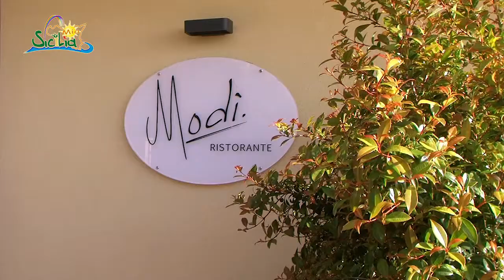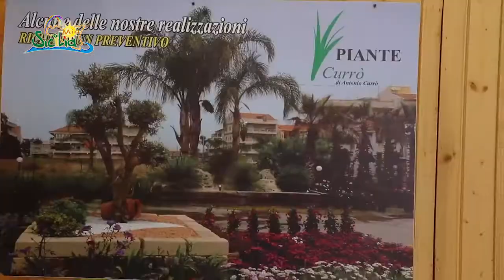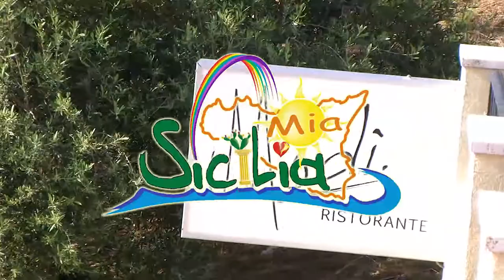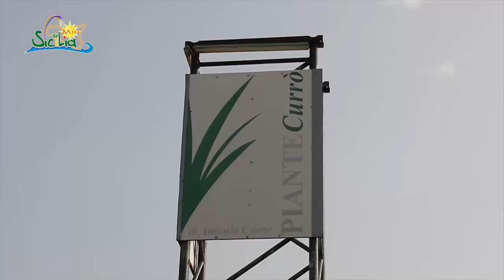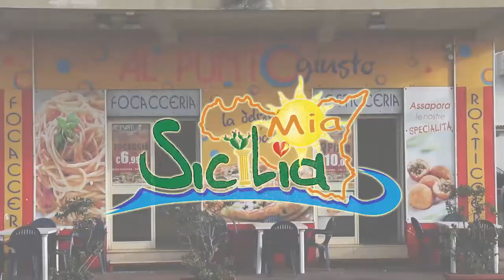Sicilia Mia puntata 1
La puntata di esordio del nostro programma!!!